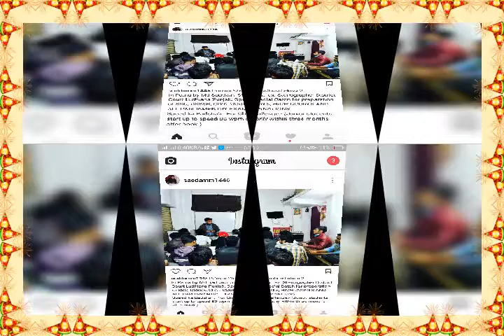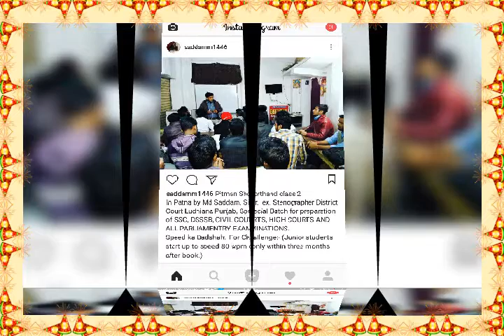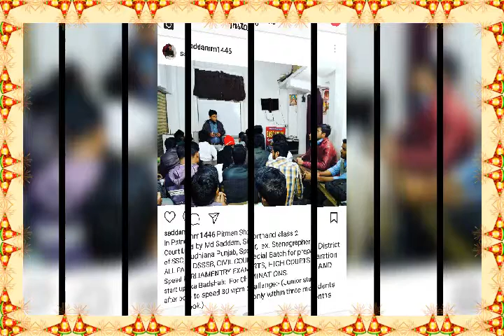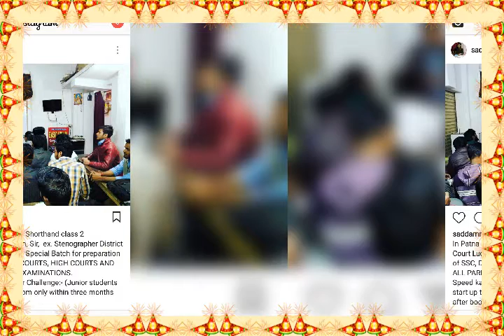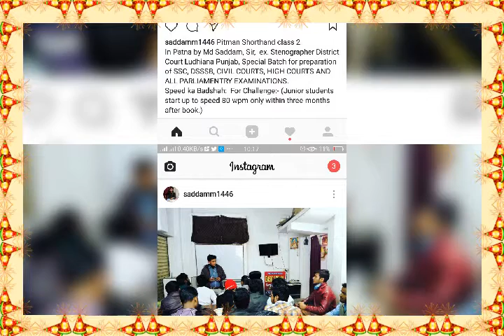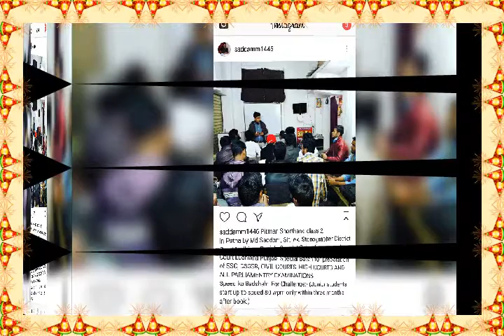Shorthand dictation legal,Court ex. 9, @80-90 WPM, 500 WORDS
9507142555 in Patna